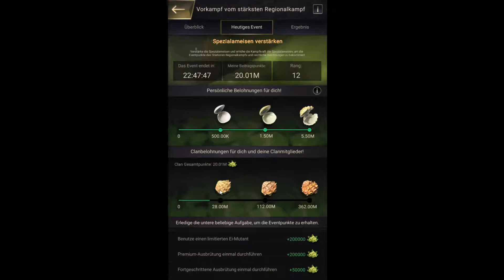J4F- The Ants Underground Stufe 16, fast 900k in einem Angriffszug :O LvL 15 Echse solo mit T5 :D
Ganz kurzer, tatsächlich kurzer, Beitrag über meinen starken Trupp :D